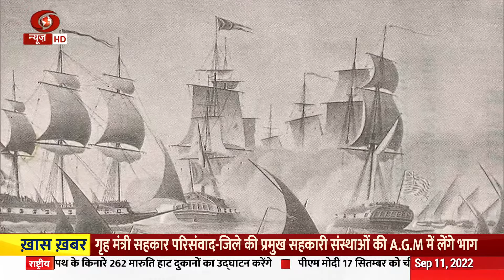VAARTAVALI - Chhatrapati Shivaji Maharaj, father of Indian Navy . Special report in Sanskrit